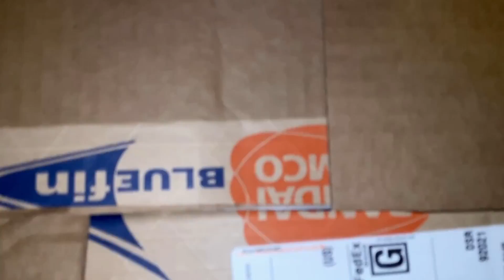I Won A Kamen Rider Giveaway!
So last month there was a great giveaway being run by Bluefin Brands and Team Rider US and I was lucky enough to be one of the winners. I wasn't 100% sure what I was going to win exactly until the box arrived at my apartment.

And to see those great live streams every Friday that I talked about make sure you surbscribe to Bluefin Brands YouTube Channel: